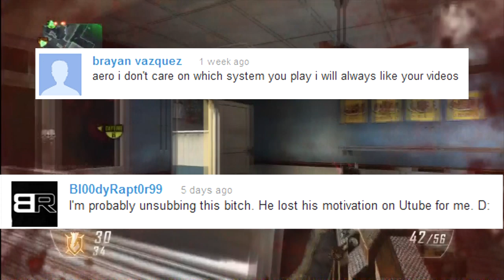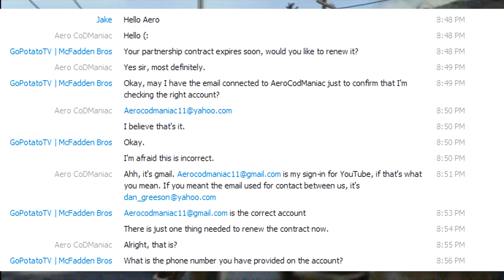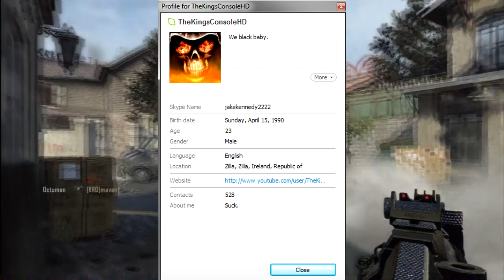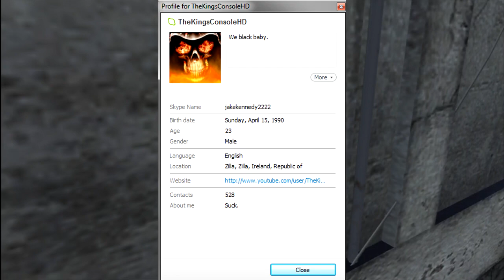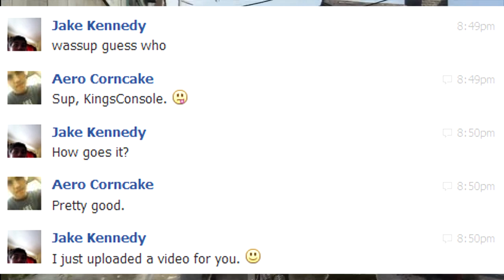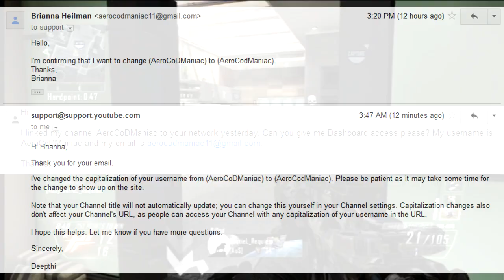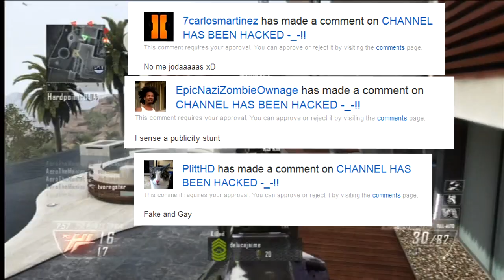AeroCoDManiac was hacked! - I'm back!! (Full Story Included)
Here's the full story to my account hijacking mayhem. Hope you guys enjoyed!